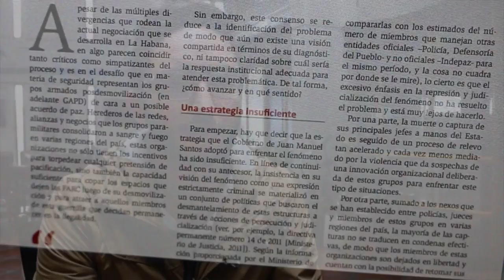El reciclaje del paramilitarismo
Para el investigador del Cinep, Javier Benavides es evidente el rearme en antiguas zonas de paramilitares. Este fenómeno es un reto a nivel de seguridad por parte del gobierno.